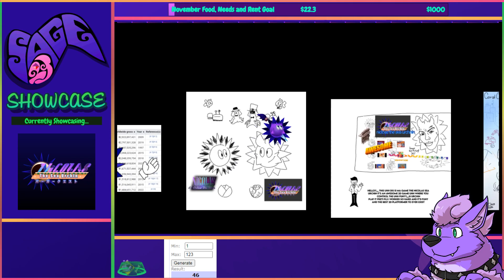SAGE 2023 Showcase | Nicolas the Sea Urchin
Yes! It's finally time once again for SAGE: the Sonic Amateur Games Expo! This is their 23rd outing on this yearly event, and my sixth year showcasing it!

This is a non-profit event put together yearly by the folks at Sonic Fan Games HQ and partners to support, promote, and celebrate the indie community's creative efforts! As the name implies, this originally started as an event for Sega-related fan games, but SAGE has evolved into sharing many original projects as well as fan works across multiple series.

As such, there's tons of cool original & fan games, mods, and demos to check out, and I've downloaded a good deal of them to check out over the course of multiple streams. This is my SAGE 2023 Showcase!